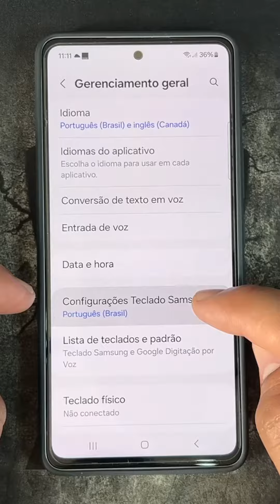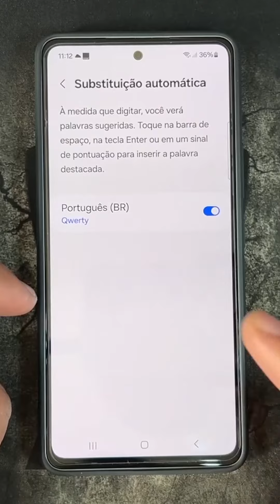Como Ativar o Corretor do Teclado no Samsung Galaxy A55